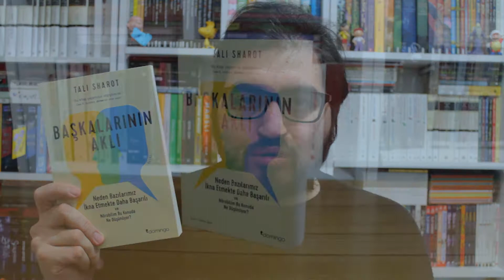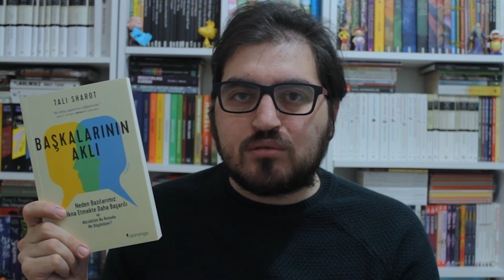Başkalarının Aklı - Tali Sharot | Kitap İncelemesi #76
Herkese merhaba! Yetmiş altıncı kitap inceleme videomla karşınızdayım. Bu videoda Tali Sharot'un yazmış olduğu "Başkalarının Aklı" kitabı hakkında düşüncelerimi paylaşıyorum. Umarım beğenirsiniz. Yorumlarınızı bekliyorum. ;)